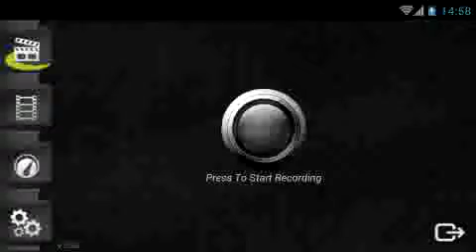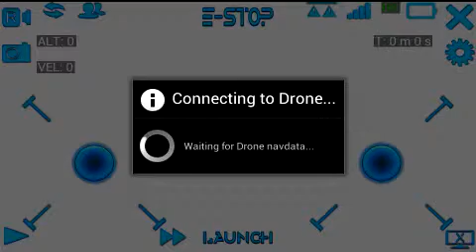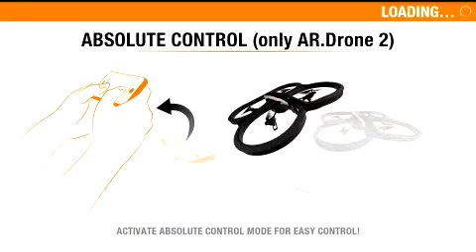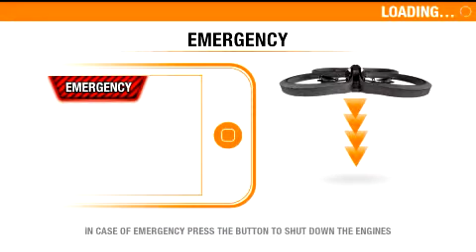ardroneflight problem fix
just a temp fix ;)